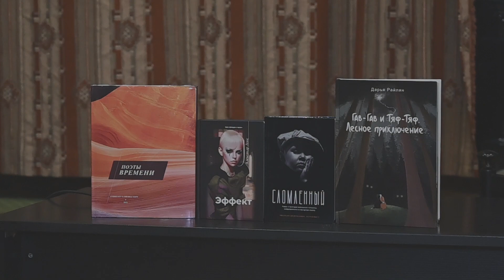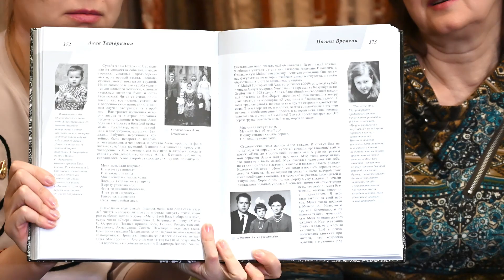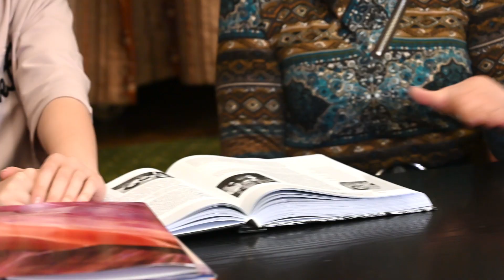Интервью с Аллой Тетёркиной. Как её стихи попали в антологию Владимира Андреева "Поэты времени"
официальная страница Интернационального Союза писателей
Сегодня у нас на канале интервью с  Аллой Тетёркиной.
Мы представляем книгу Владимира Андреева "Поэты времени".
В антологию вошли авторы от Серебряного века до современных поэтов. Одна из них – поэтесса Алла Тетеркина, рассказавшая, как ее стихи оказались на страницах антологии.
Владимир Андреев – издатель, дизайнер, фотограф, продюсер и коллекционер.

Полезные ссылки:
Интернациональный Союз писателей: официальная страница, там можно подать документы в приемную комиссию
Дзен канал Интернационального Союза писателей - здесь вы сможете почитать статьи, посмотреть актуальные видео.